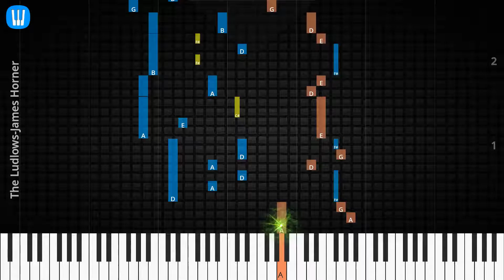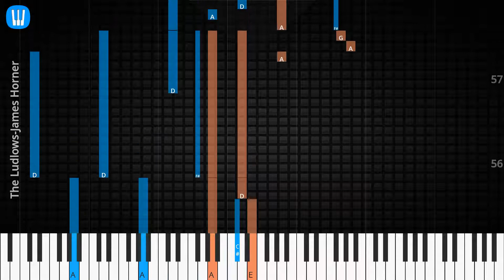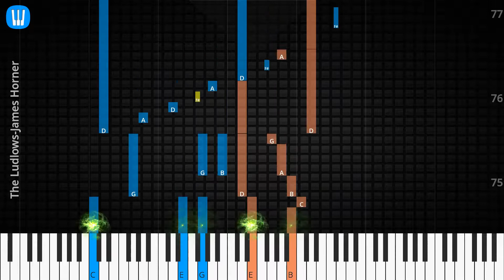🎹Solo & Chord, The Ludlows, James Horner, Synthesia Piano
♫ Synthesia Piano Tutorial, Solo & Chord: The Ludlows, James Horner

♫ James Horner Piano Tutorial
♫ James Horner Chord
♫ James Horner Lyrics
♫ James Horner Subtitle
♫ How to play The Ludlows
♫ The Ludlows Piano Chords
♫ The Ludlows Piano Easy
♫ The Ludlows Piano Difficult
♫ The Ludlows Piano Cover
♫ The Ludlows Piano Remix
♫ The Ludlows Piano Tutorial
♫ The Ludlows Notes
♫ The Ludlows Piano Tiles
♫ The Ludlows Easy Slow
♫ The Ludlows Academy Piano